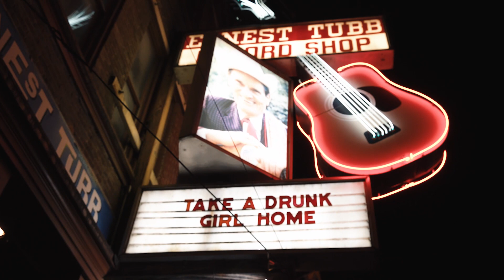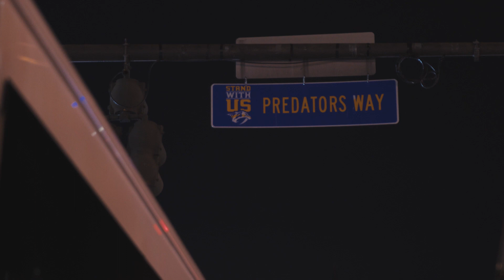Chris Janson - "Drunk Girl" (Behind The Scenes)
Find out when Chris is playing in a city near you!

Stay in touch with Chris!